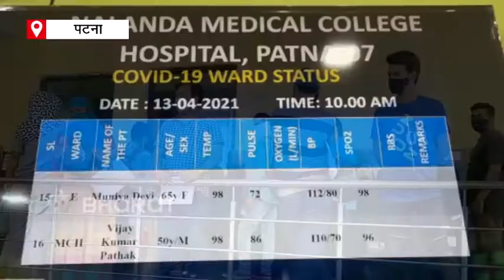Bihar health minister mangal pandey inspects nmch patna | मंत्री मंगल पांडेय ने किया निरीक्षण